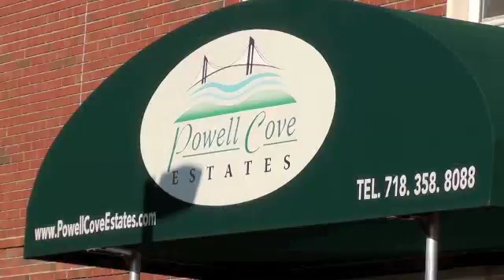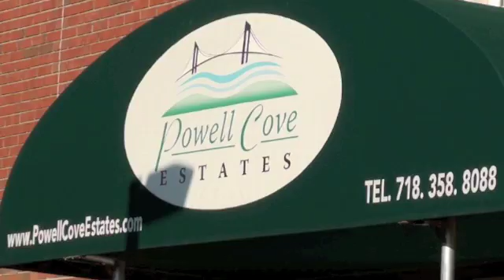Powell Cove Estates - Residential Spray Foam Insulation - College Point, NY.m4v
- Powell Cove Estates is a luxury condominium community located in North College Point, Queens, NY. Recognized by the US EPA as the 2011 Energy Star Award Winner, these homes will collectively save their homeowners approximately $30,000 on utility bills each year. Spray polyurethane foam is one of the feature's which can contribute to a home's Energy Star rating. Coastal Insulation Corp. sealed the building envelope and increased energy efficiency by installing open and closed cell spray foam insulation in this residential community.